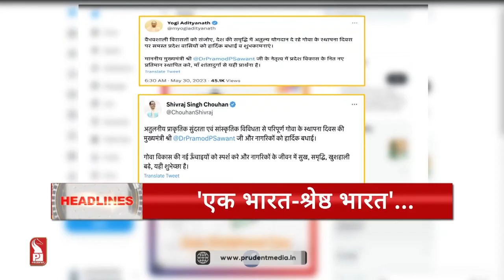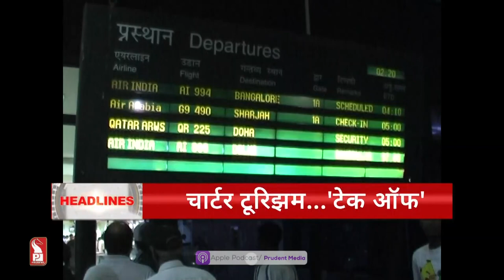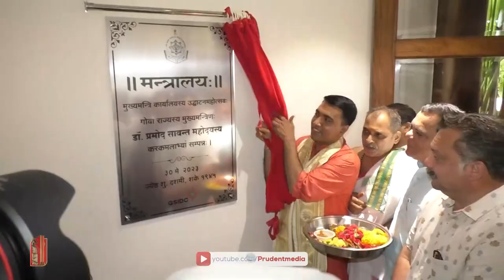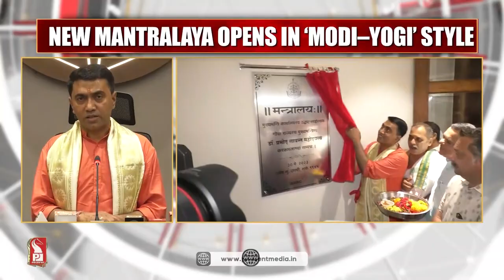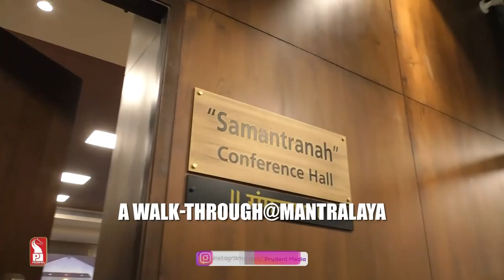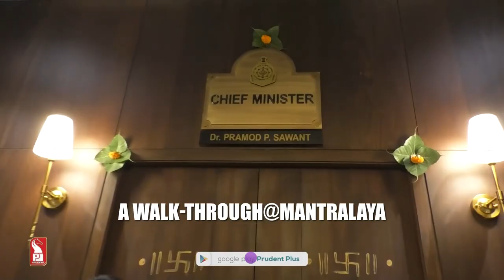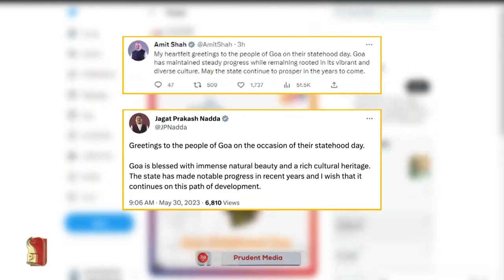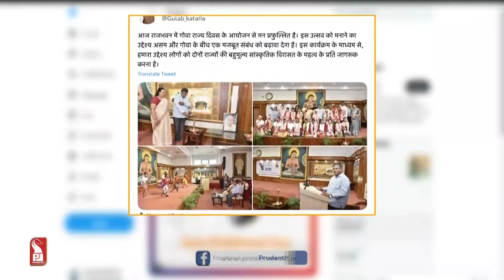Konkani News Prime 300523